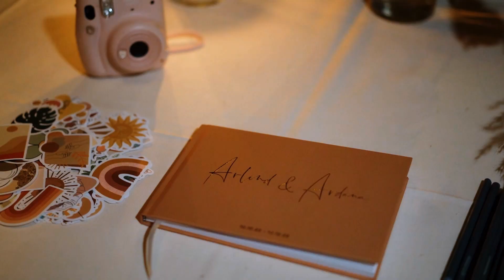STUNNING Desert Elopement | Amangiri Elopement Film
Ardana and Arlind decided to elope at one of the most stunning resorts and landscapes in the country, Amangiri. And to top it off, they took horses into a secluded slot canyon to share their private vows. But wait! There's more! Instead of just celebrating one day, they chose to make it a multi-day elopement having an intimate ceremony and dinner with their closest friends and family in Phoenix.

Congratulations, Ardana and Arlind!

Photo: Hazel and Lace
Video: High Alpine Films
HAMU 1: Kali Chris Hair & Makeup
HAMU 2: Something Beautiful Styles
Florals: Florals by Kris
Planner: K Marie Weddings
Officiant: Justin Hamilton
Cake: A Bake Shop
Venue 1: Amangiri (Canyon Point, Utah)
Venue 2: Saguaro Lake Guest Ranch